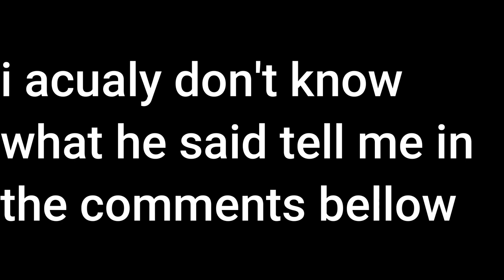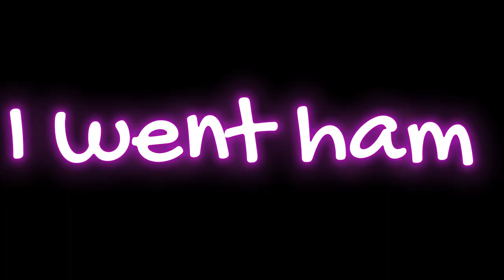me and max played roblox!!!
this was a dumb video. but i loved it